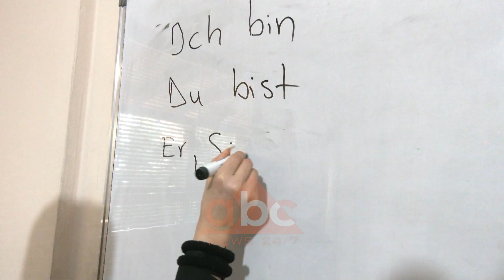Gjermanishtja “mposht” anglishten, shqiptaret e shohin si mundesi per t’u larguar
Mësimi i gjuhës gjermane duket se është kthyer në një tendencë për të rinjtë shqiptarë, të cilët zgjedhin të braktisin vendin në kërkim të një të ardhmeje më të mirë në Gjermani.

Vetë të rinjtë shprehen për ABC News se në Gjermani shohin një të ardhme më të sigurt si për punësimin, po ashtu edhe për studime

Mësuesja e gjuhëve të huaja pranë një qendre kursesh në kryeqytet shprehet se 2 vitet e fundit shihet një dominim i gjermanishtes, madje edhe për moshat deri në 45 vjeç

“Për sa i përket gjuhës gjermane me të vërtetë shohim një tendencë rritjeje sidomos tre vitet e fundit, për sa i përket grupmoshave 22-45 vjeç. Shohim që është rritur kërkesa dhe janë rritur interesimet”, shprehet mësuesja Ergenta Hila

Të rinjtë sipas mësueses ndjekin nivele të ndryshme të gjermanishtes, në mënyrë që të plotësojnë kriteret për të fituar një kontratë pune në shtetin gjerman

Lehtësimi i procedurave nga shteti gjerman për punësimin e të rinjve, ka bërë që përveç mësimit të gjuhës në kurse private, vitet e fundit është rritur edhe numri i studentëve që zgjedhin të studiojnë për gjermanisht në universitetet e vendit./abcnews.al